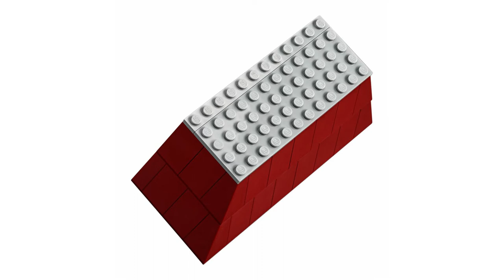LEGO Creator Expert 2020 - 10270 Bookshop - Official Photos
Prelaunch photos of the new LEGO Creator Expert 10270 Bookshop